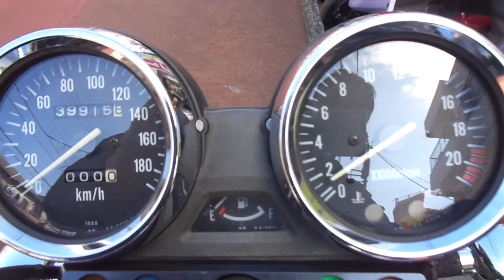バリオス 1991年 中古車 バイクショップ名:アットバイク